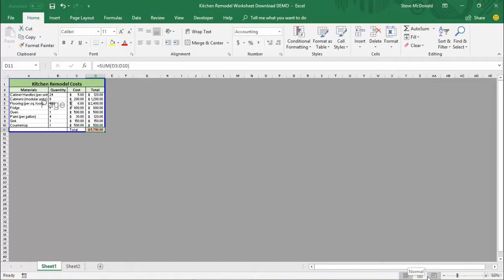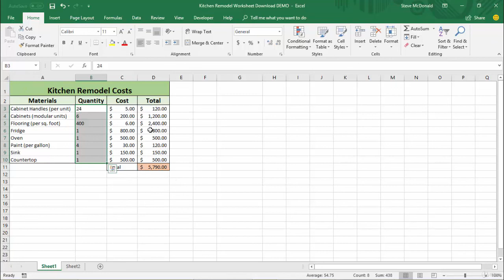1 Quick Calculations with the Status Bar | Basic Excel Skills the Pros Know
| Basic Excel Skills the Pros Know